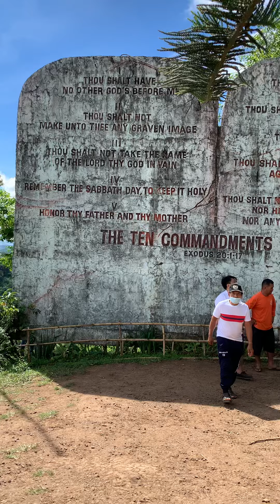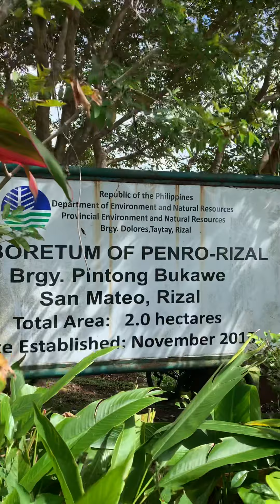Ten Commandments at San Mateo, Rizal